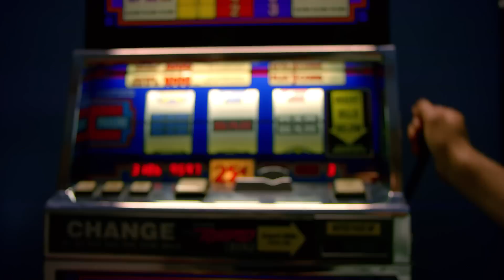Morning Moments Across America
Mornings, amirite?
Whether making that first cup of coffee or mid-commute, learn more about Coffee-mate® 2GO™